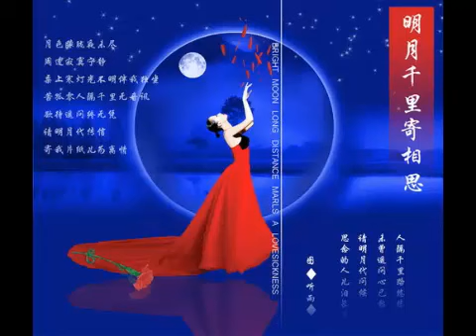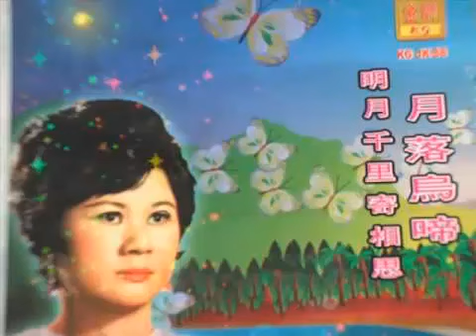明月千里寄相思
เพลงนี้ชื่อไทยว่า หมิง เยี่ย เชียน หลี่ จี้ เซียน ซือ  หรือห่างไกลหมื่นลี้ ระลึกถึงผ่านแสงจันทร์ เสียงร้องของนักร้องคู่ขวัญ ไต้เหลียงเทียน กว่านอีหลิง